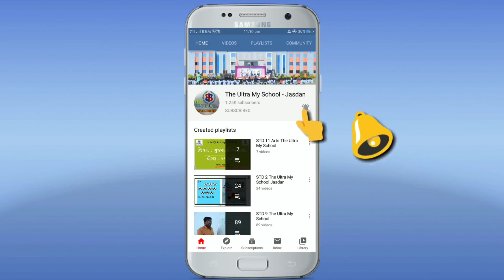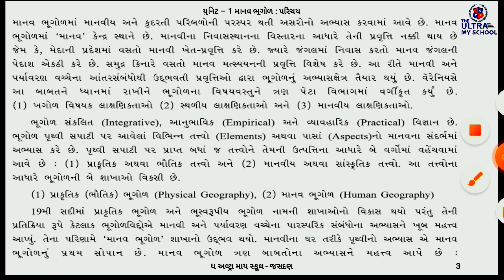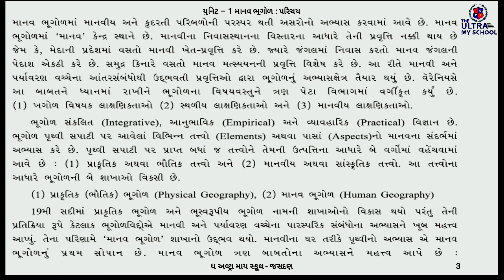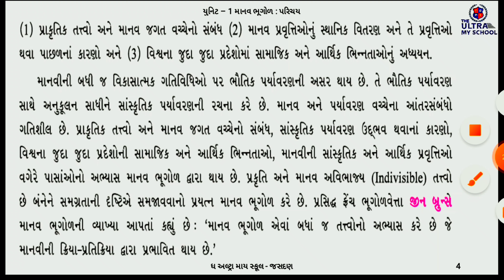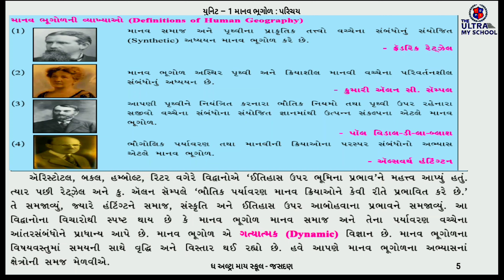STD 12Arts || Geography || Unit 1 || Part 1 || માનવ ભૂગોળ : પરિચય || The Ultra My School Jasdan